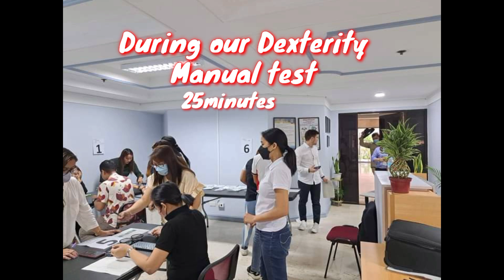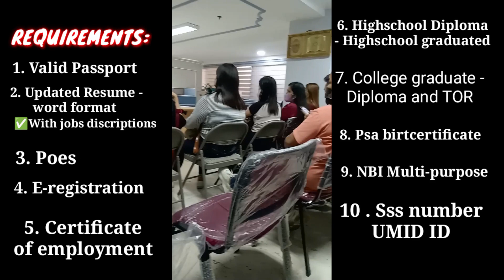Requirements For Applying factory workers in Hungary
REQUIREMENTS for applying factory workers in Hungary jobseekers jobs trend trendingvideo trendingvideos workabroad #2023